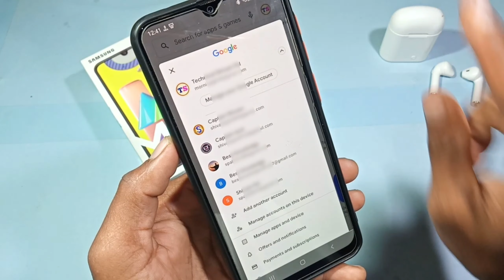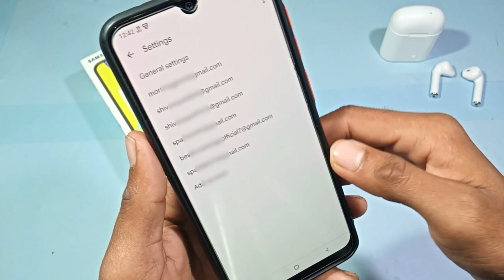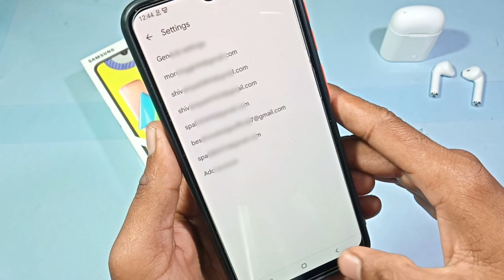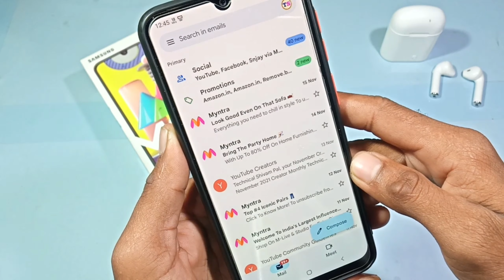mobile se email id kaise hataye || how to remove email id in phone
phone se Gmail ID kaise hataye